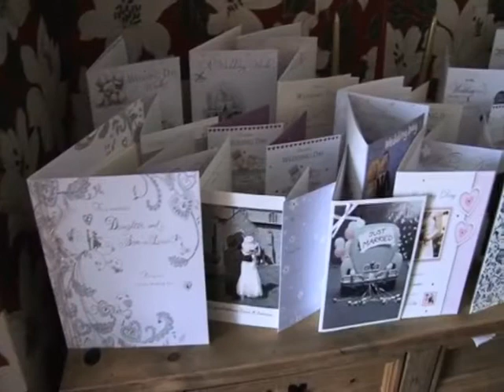Ciara and Eamonn - Wedding Highlights by I DO Wedding DVD's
The beautiful highlights of of the recent wedding of Ciara Loughran and Eamonn Keyes. Video by I DO Wedding DVD's.